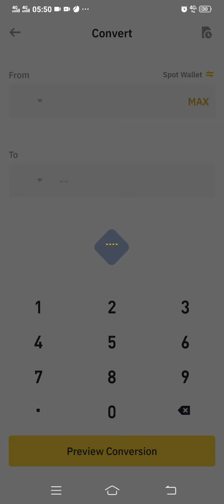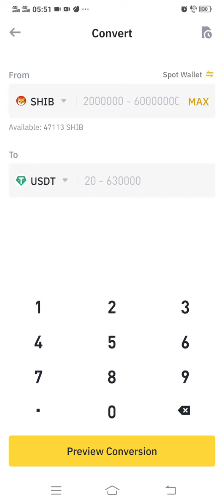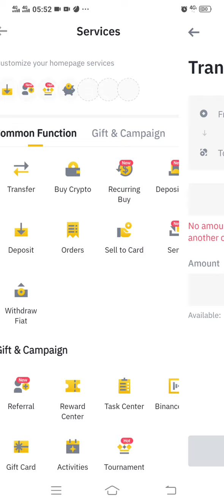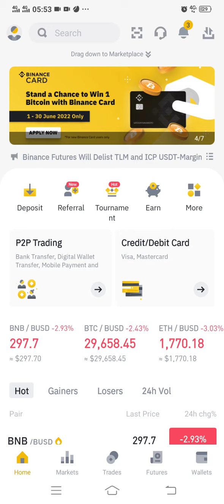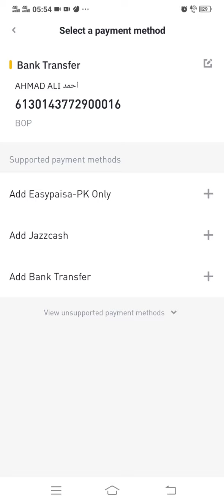sale of usdt on binance easy way